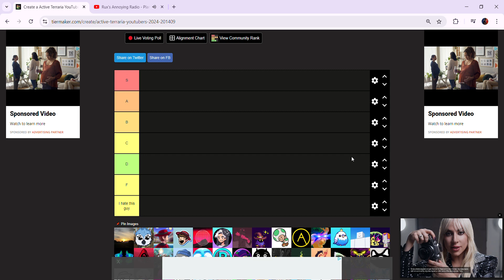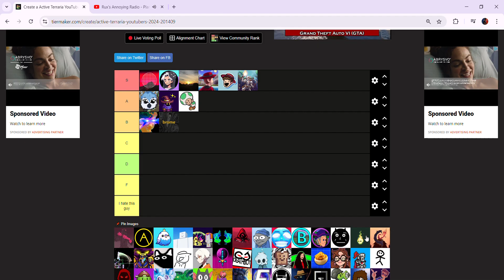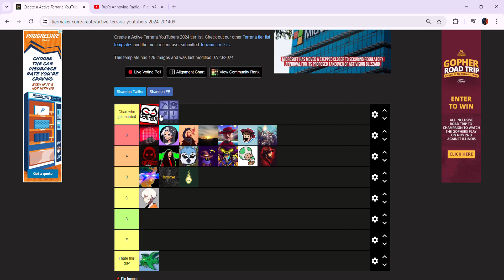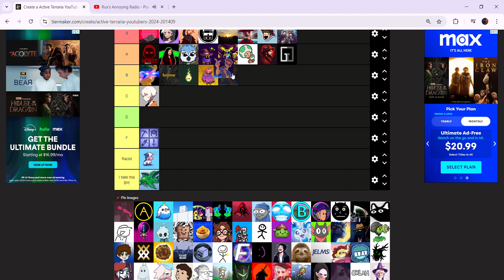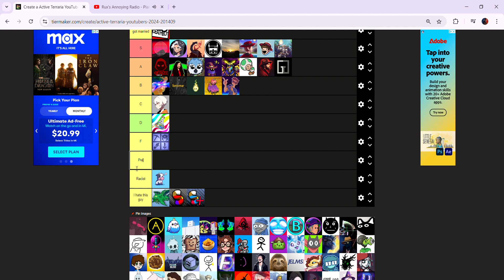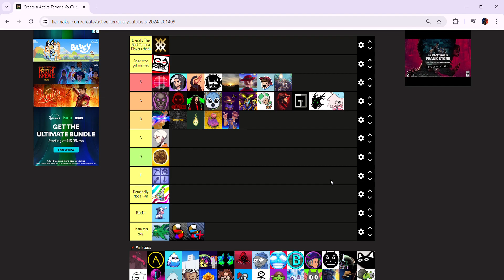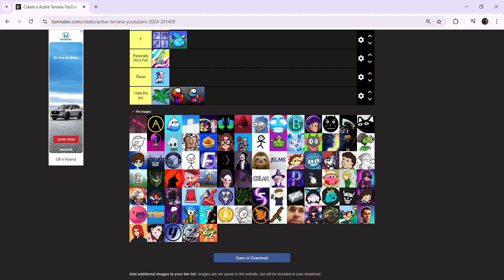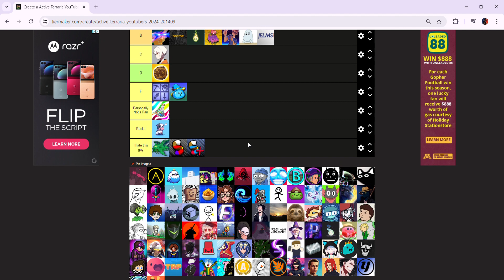Terraria YouTuber Tierlist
Hey pals, Terraria YouTubers are an interesting topic and as you know I am right about everything and you should totally take me (A random guy on the internet) as an absolute geniu- Alright seriously I'm sorry if this offends anyone. I will gladly make a YouTuber apology video with my dog.